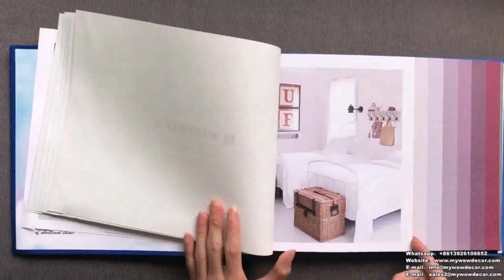Interior Design Room Wallpaper